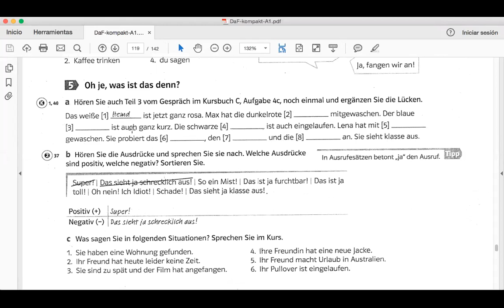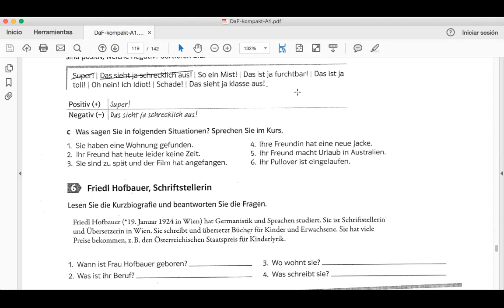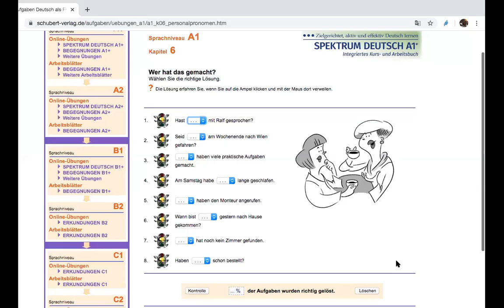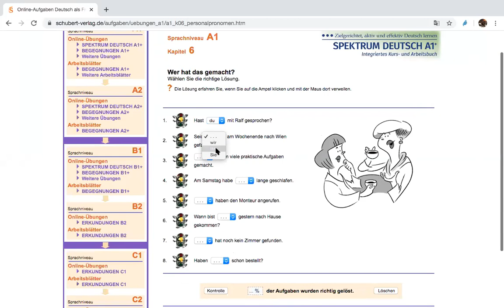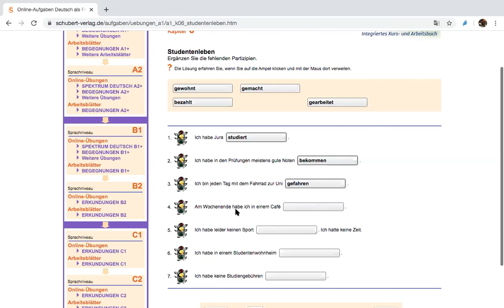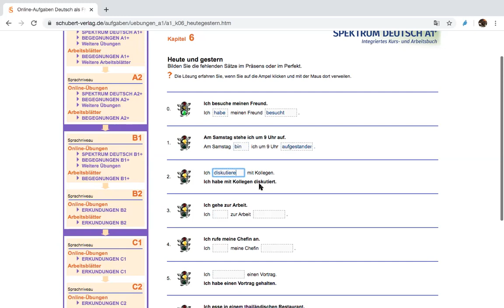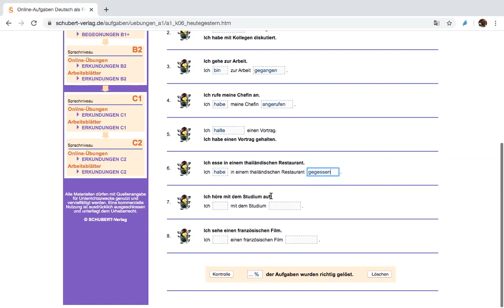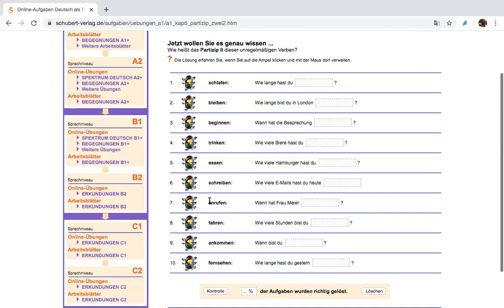Alemán III vídeo 8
Das Perfekt: "haben" oder "sein"? Wiederholung.
(El perfecto: auxiliar "haben" o "sein"? Repaso.)